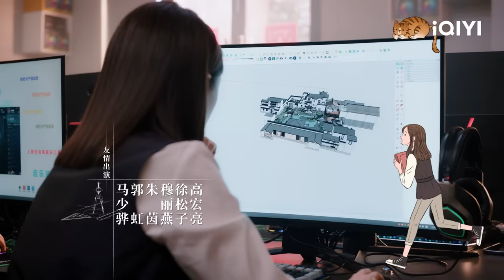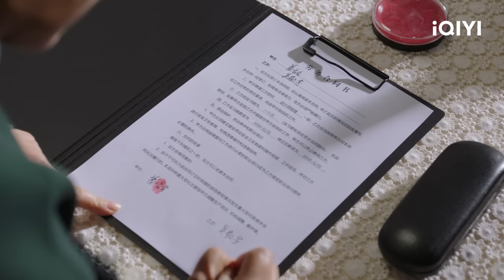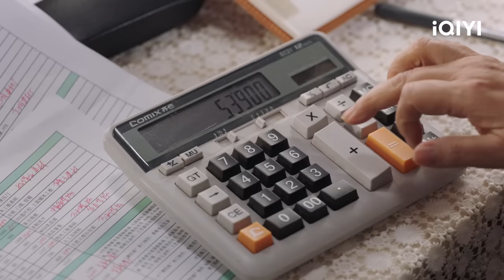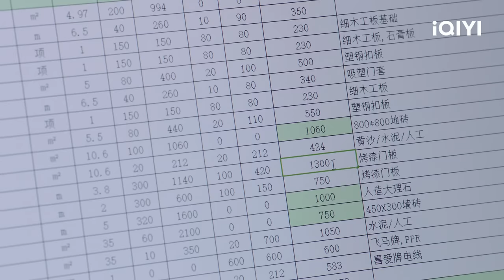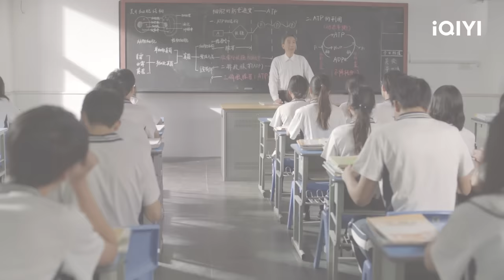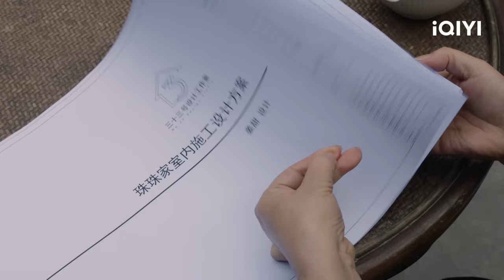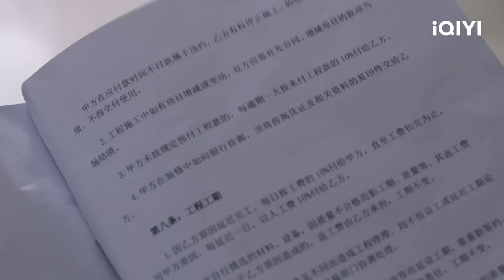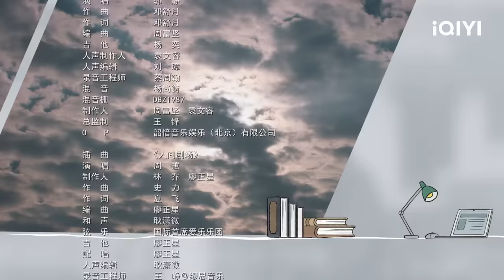【FULL】Never Too Late EP12:Wu Jingfang Officially becomes Jiang Tian's Assistant | 我的助理不简单 | iQIYI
【Introduction】The iQIYI Original Chinese Drama “Never Too Late” tells the story of Jiang Tian leaves her hometown to work as an interior designer in Beijing. Just when everything is moving in the desired direction, Jiang Tian offends her boss and is transferred back to her hometown branch. Unexpectedly, she becomes colleagues with the 60-year-old Wu Jingfang at her new workplace. Faced with an uncomfortable workplace environment and interrupted plans to return to Beijing due to a breakup with her boyfriend, unemployed and lovelorn Jiang Tian has no choice but to stay in her hometown. In her days of despair, Wu Jingfang accompanies Jiang Tian to gradually establish the confidence to stay in her hometown. Wu Jingfang also works hard to learn interior design from Jiang Tian in order to have the opportunity to gain a foothold in society, and accomplishes her wish of becoming Jiang Tian’s assistant. Jiang Tian reintegrates Wu Jingfang into the fiercely competitive society, and Wu Jingfang helps Jiang Tian find a way to integrate into her hometown. The two of them establishes a deep camaraderie through repeated setbacks, and help others build their ideal homes while also solidifying their respective future paths.

【Cast】Olivia Wang，Deng Jie，Bai Jing Ting